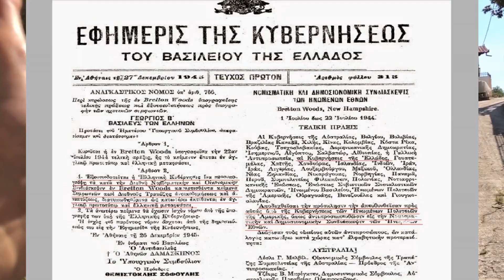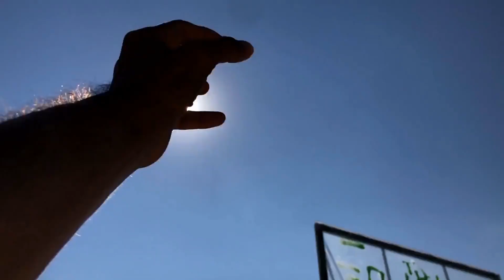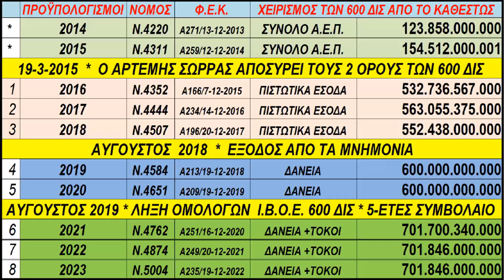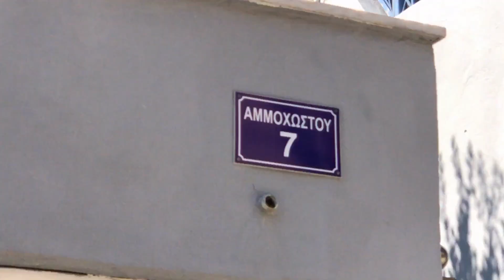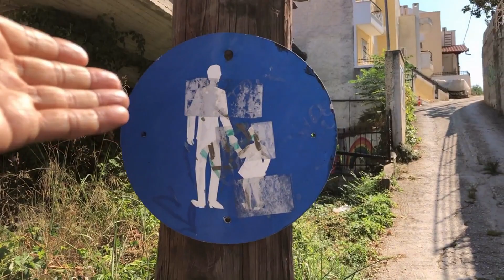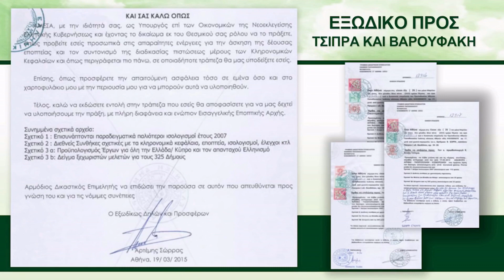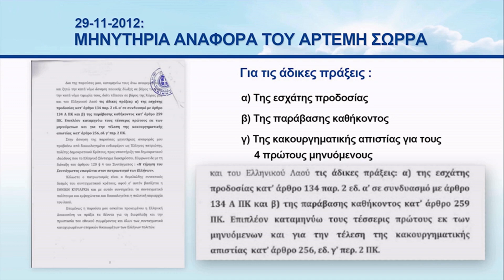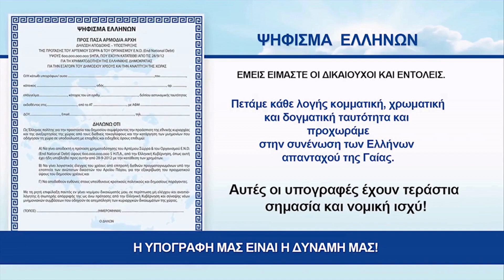ΚΑΒΑΛΑ • Ν # 269 ΔΙΑΔΡΟΜΕΣ ΜΕΣΑ ΣΤΟΝ ΑΣΤΙΚΟ ΙΣΤΟ • ΑΝΤΙΟΧΕΙΑΣ - ΔΕΚΕΛΕΙΑΣ ΚΑΙ ΑΜΜΟΧΩΣΤΟΥ • 30-7-2023